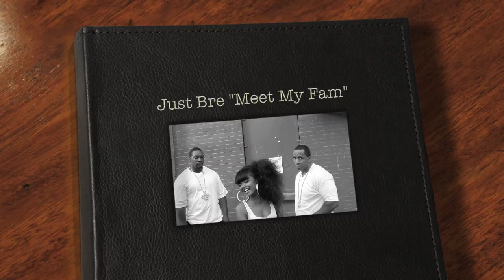BRE SCULLARK "JUST BRE" Meet My Fam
"Just Bre" Episode 4 - Meet My Fam